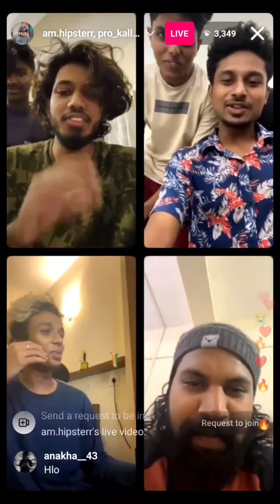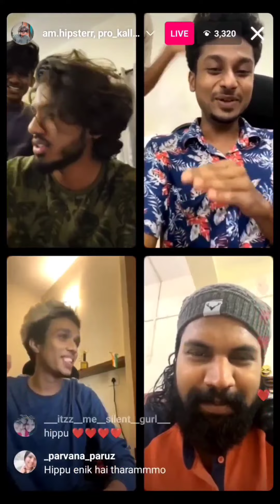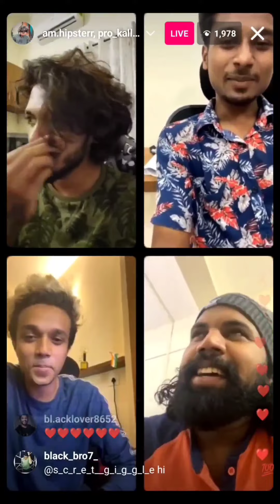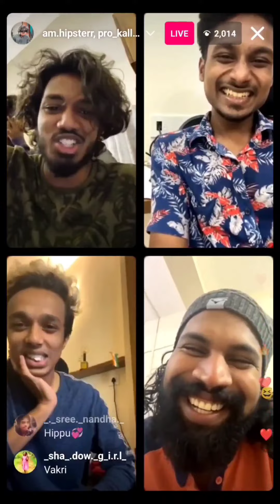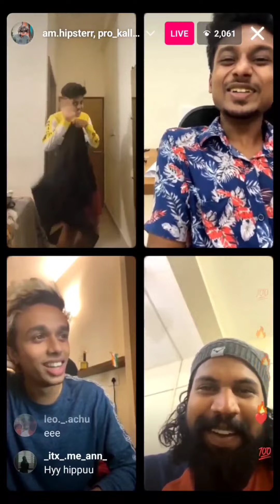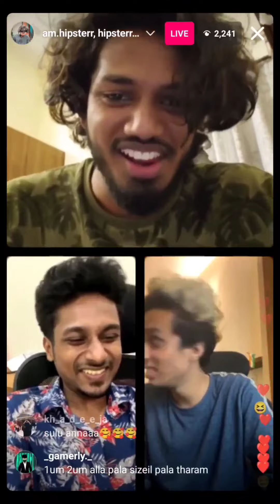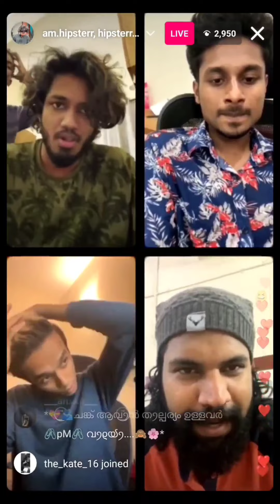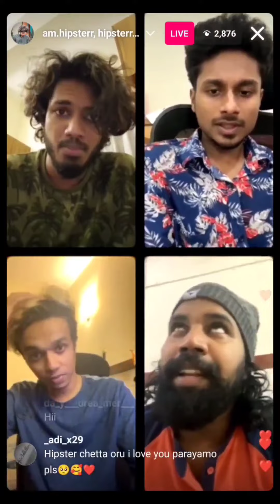KALLAN | HIPSTER | KOMBAN | FOCUS MYME | INSTAGRAM LIVE